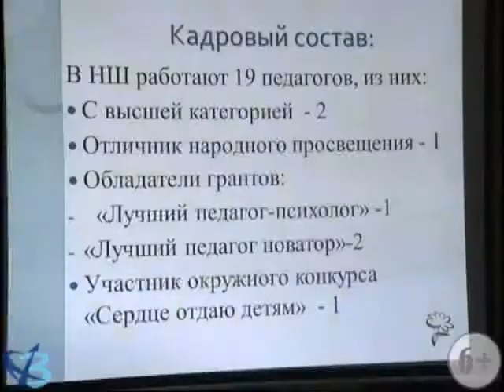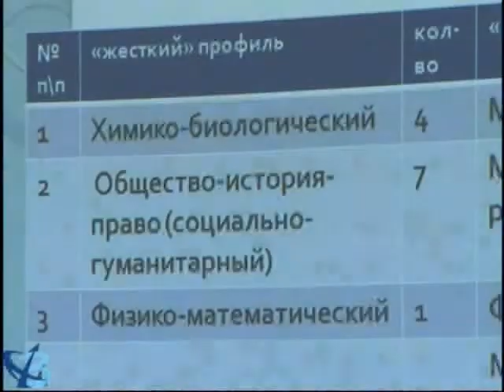Родительские встречи (6+)